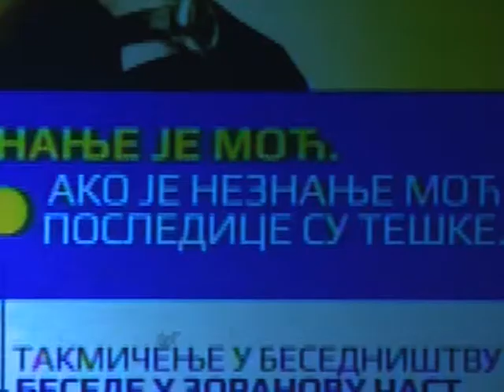Mirjana Karanović, predsednica žirija ''Beseda u Zoranovu čast'': Vaše besede mi daju nadu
(Beograd, 12. marta 2016) Izjava predsednice žirija Mirjane Karanović prilikom proglašenja rezultata finalnog takmičenja mladih u besedništvu u čast Zorana Đinđića 2016. (za više informacija posetite